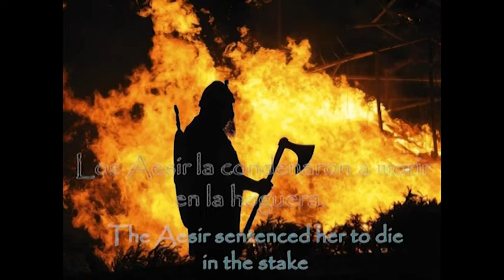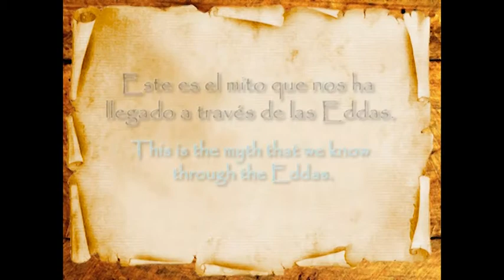Aesir-Vanir war I: The Eddas. (Esp/Eng)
Hubo un tiempo en el que los dioses se enfrentaron en una cruenta guerra. En este vídeo se expone la visión de dicha guerra transmitida en las eddas.

There was a time when the gods fought in a bloody war. This video shows the eddas´ version of that war.